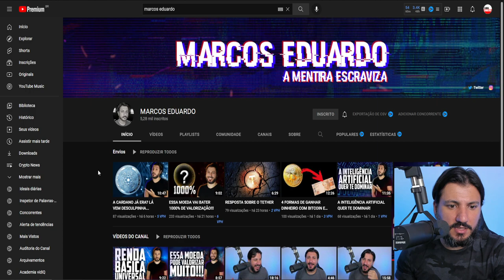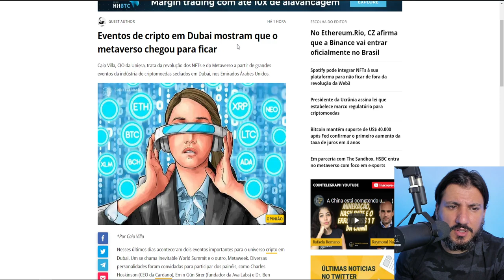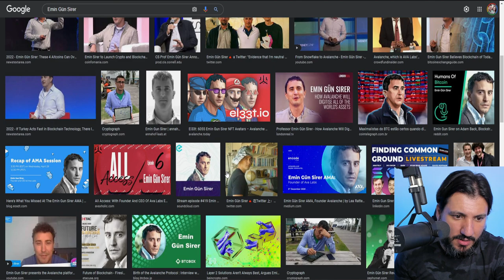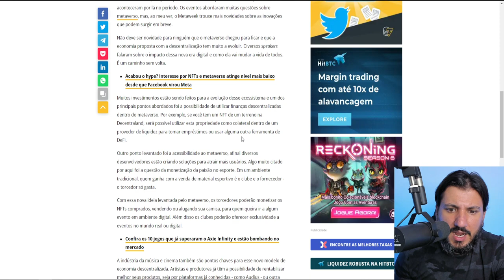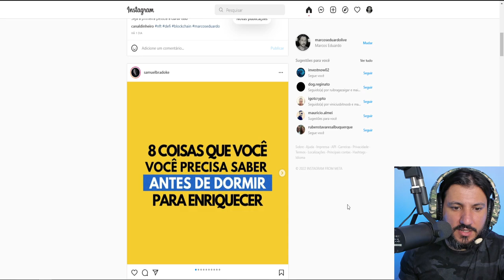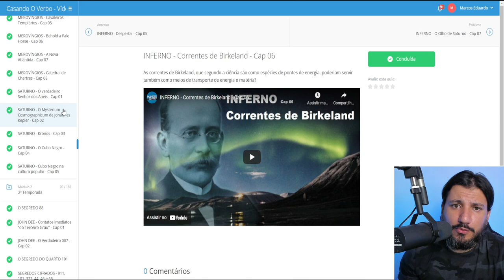O METAVERSO MALIGNO!!!